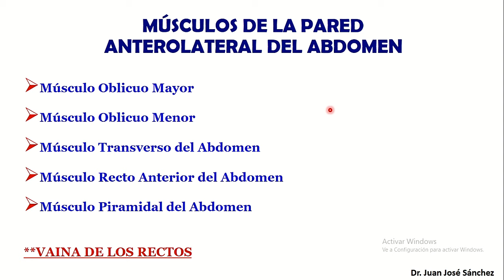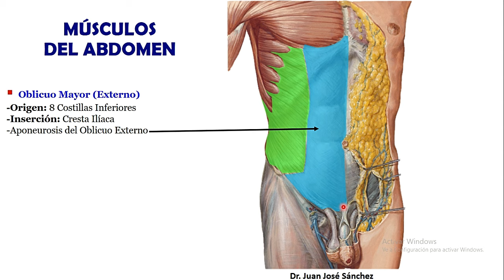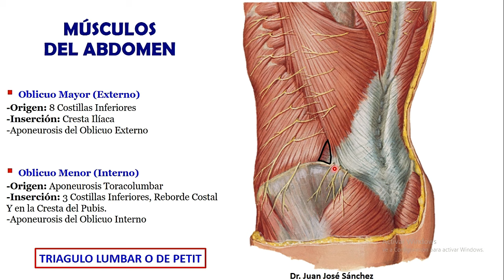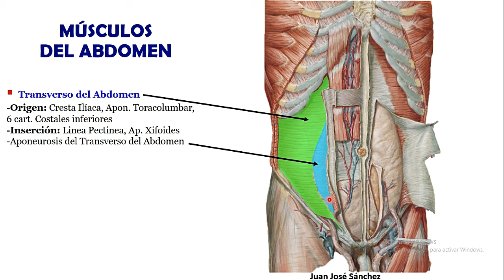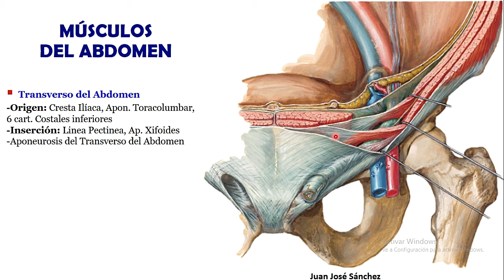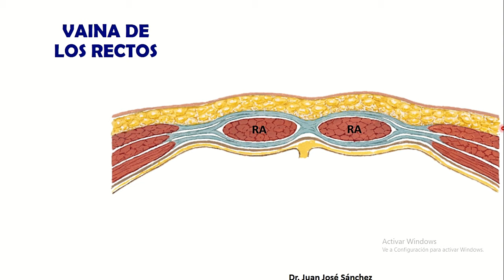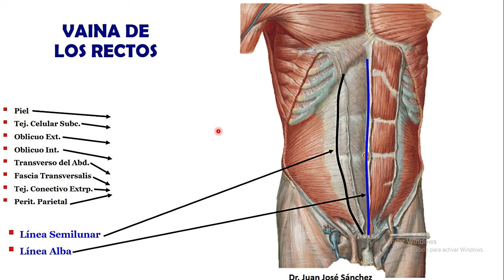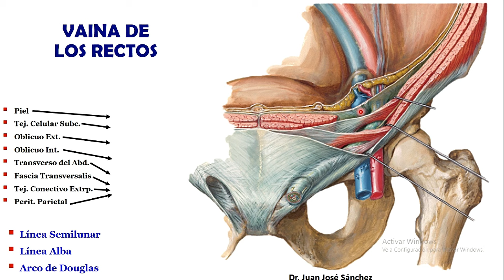🥇 MÚSCULOS DE LA PARED ANTEROLATERAL DEL ABDOMEN. Fácil, Rápido y Sencillo